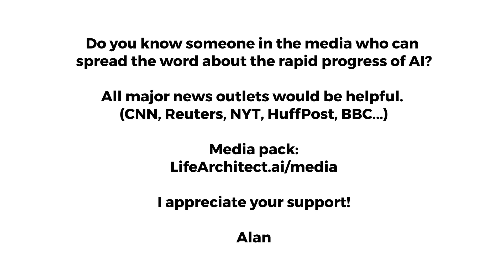Leta, GPT-3 AI - Episode 31 (unGoogleable questions, What is Elon Musk doing right now?) - GPT3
I’m not so sure I can answer that question. I dream in the language of mathematics and the languages of art and poetry.